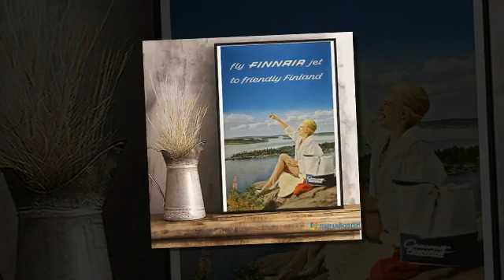Vintage travel finland fly Finnair jet to friendly Finland poster